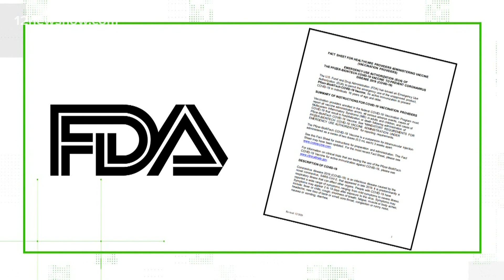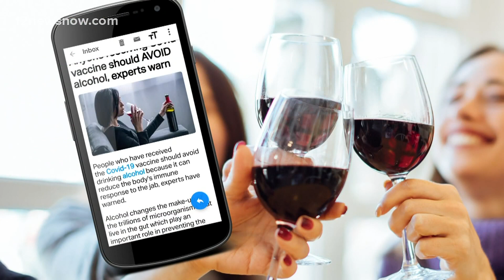VERIFY | Should you avoid getting alcohol after getting the COVID-19 vaccine?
A viral post claims you shouldn't drink alcohol once you get the COVID-19 vaccine, because it can reduce your immunity. Is this true?